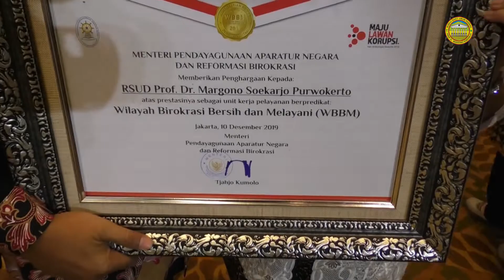RS Margono, RSUD pertama peraih predikat WBBM (Wilayah Birokrasi Bersih Melayani)